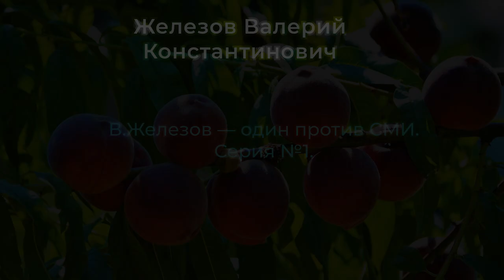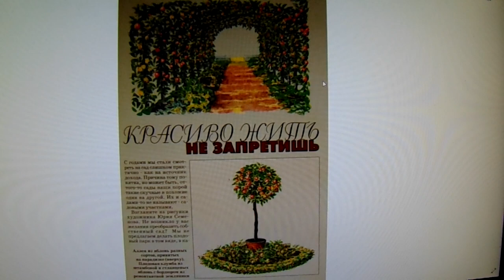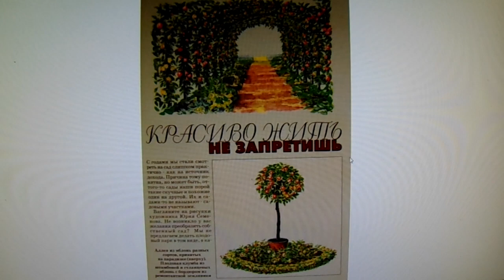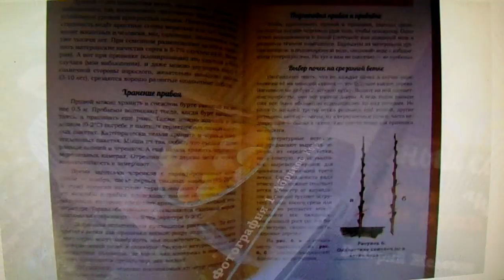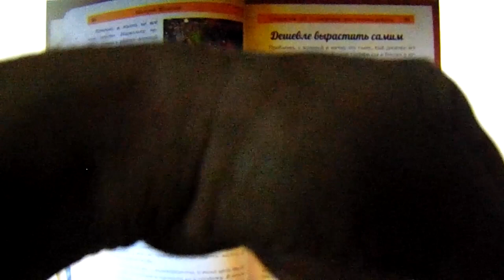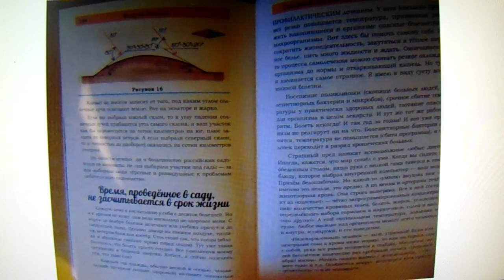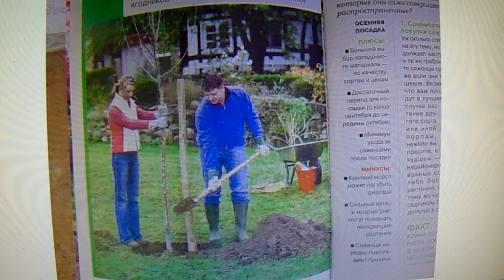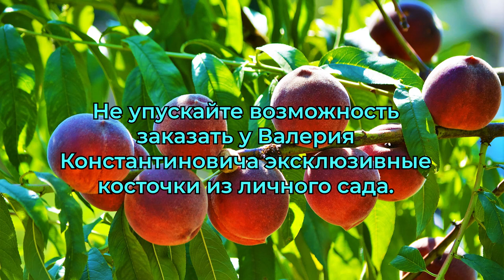В.Железов — один против СМИ. Серия №1.